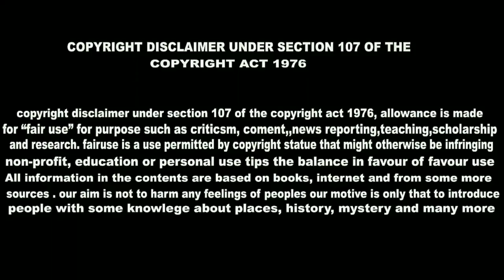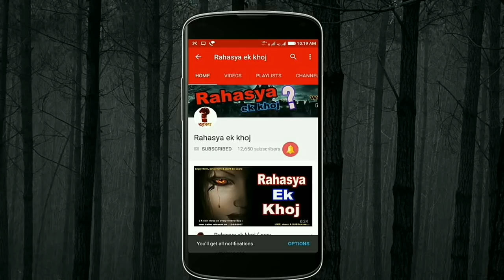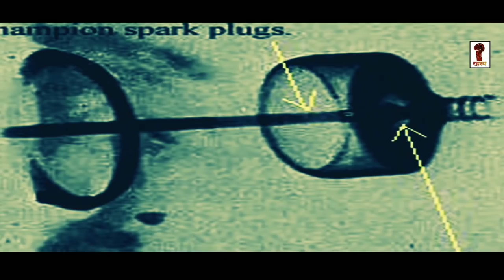खुदाई के दौरान मिली 5 सबसे रहस्यमयी चीजे || Rahasya ek khoj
video edited - by kinemaster & videoshow
images used by - some websites & google
script written by -- RAJNEESH
voiceover -- RAJNEESH